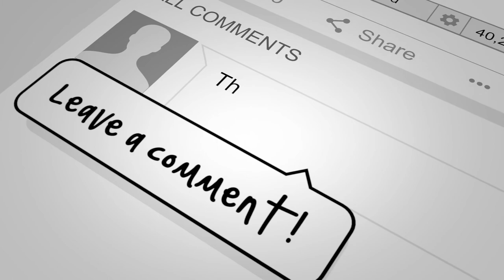Hubert Joly - Unleash Human Magic (Former CEO of Best Buy) | The Learning Leader Show w/ Ryan Hawk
Text LEARNERS to 44222 for more...
Hubert Joly is a senior lecturer at the Harvard Business School and the former Chairman and CEO of Best Buy.
He is the author of the book “The Heart of Business – Leadership Principles for the Next Era of Capitalism.”
Notes:
In May 2012. Jim Citrin, the leader of the CEO practice at Spencer Stuart, the global executive search company, asked Hubert, “Would you be interested in being the next CEO of Best Buy?
Issues at Best Buy were all self-inflicted. Hubert realized there was an opportunity to fix it...
Hubert's "5 Be's" of leadership are purpose, values, clarity, authenticity, and service.
"My purpose in life is to make a positive difference on people around me." - Hubert Joly
"If you cannot go outside, go inside. Leadership starts from within."
Work to be the best version of yourself
Ask your people, "What is your dream?" -- "My job as a leader is to help you achieve your dreams."
"We're the captains of our lives."
"Profit should be an outcome, not a goal."
The 3 imperatives in sequential order:
Great people
Great customers
Make money
Remember that 98% of questions that are either/or should be AND's...
Key Philosophy:
Pursue a noble purpose
Put people at the center
Embrace all stakeholders
Leaders must create the environment to unleash the magic
What Hubert learned at McKinsey:
The emphasis in the early years was on solving problems.
In 2012, when Hubert joined Best Buy, he hired an executive coach. Why? "100% of the top 100 tennis players have a coach." We all need a coach.
"It sends a powerful message when the CEO has a coach." It shows that he understands he needs help. We all do.
Must-Have leadership qualities:
Knowing people... Who are they? What drives them? How do they want to be remembered?
"Tell me about your soul" --
Accept imperfections of self and others
How to turn around a business by putting people first and reducing headcount as a last resort.
How to unleash “human magic” for outcomes that defy logic. This includes an actionable commitment to diversity and inclusion, such as the “reverse” mentor program that pairs Best Buy executives with employees who help broaden their understanding of differences and issues they face.
How to become a purposeful leader focused on creating an environment in which others can flourish and perform at their best, and who inspires by showing vulnerability and embracing their and your humanity.
How to place a noble purpose as the cornerstone of a company’s strategy and concretely embrace and align all stakeholders around that purpose. For Best Buy, that purpose is enriching people’s lives through technology. And it allowed them to form genuine partnerships with the world’s foremost companies, including unlikely allies like Amazon, to the benefit of all. Jeff Bezos, founder, and CEO of Amazon: “Best Buy’s turnaround under Hubert Joly’s leadership was remarkable—a case study that should and will be taught in business schools around the world. Bold and thoughtful—he has a lot to teach.